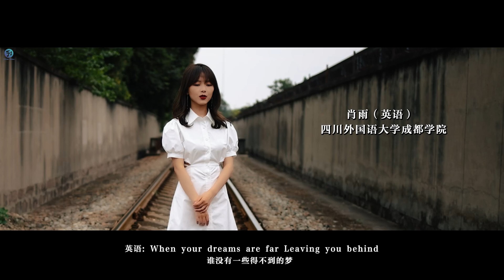你一定没听过的九种语言版《笑看风云》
脚本/拍摄/剪辑：Panda/Ken/裘猛
混音：蔡成钰